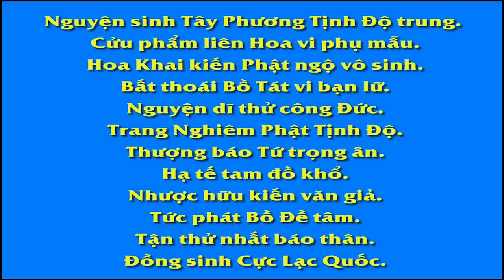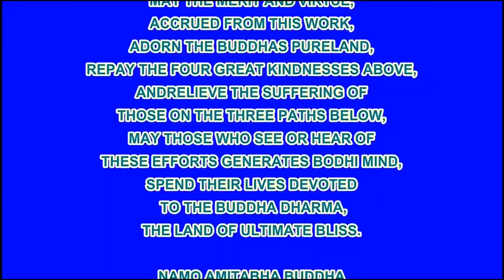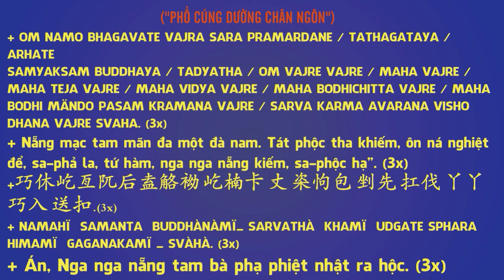Buông xuống chẳng phải là buông đằng miệng, mà phải thật sự làm, làm từ đâu Từ trì giới, chịu khổ